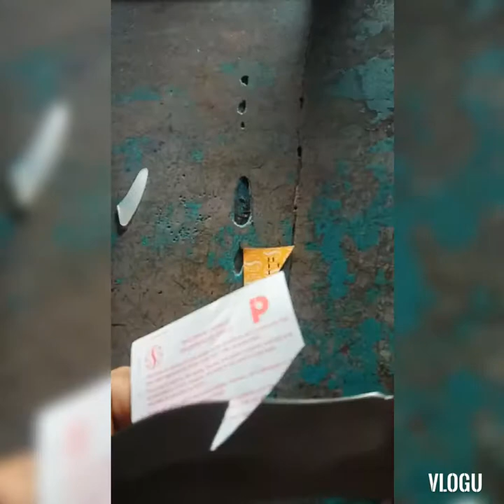Unboxing (china)XF031 Fixed Blade USA saber/CXGF/Columbiaa Xiao Feng Company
Nabili ko lang sa naglalako ng mga sinturon ,wallet,duyan, speaker atbp. sa halagang Php 200
*15cm blade length
*11cm handle
*26 cm over all length
*Full Tang
*medyo masakit sa kamay dahil makanto ang hawakan
*With lanyard pero hindi paracord
*medyo matalas naman siguro dahil bago pa. hindi naman carbon steel.